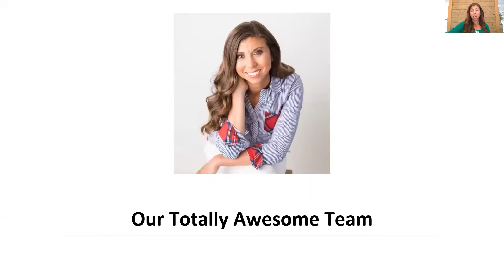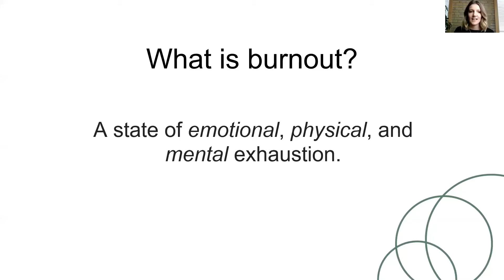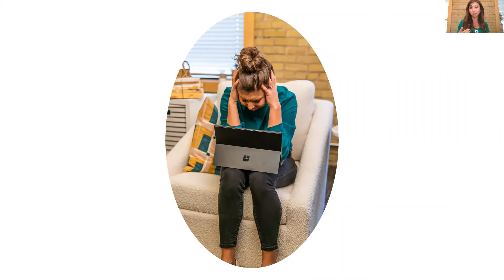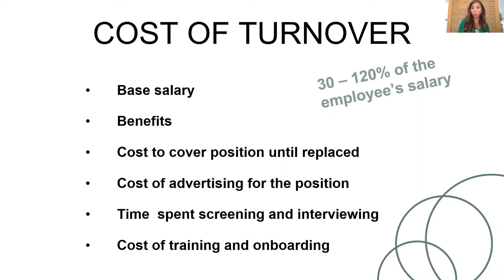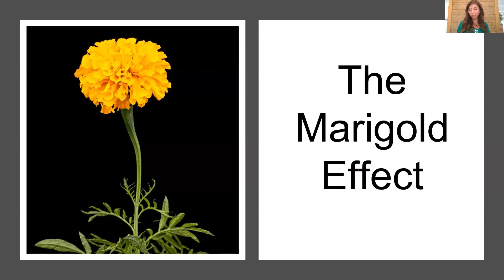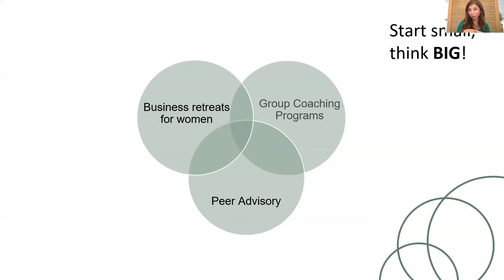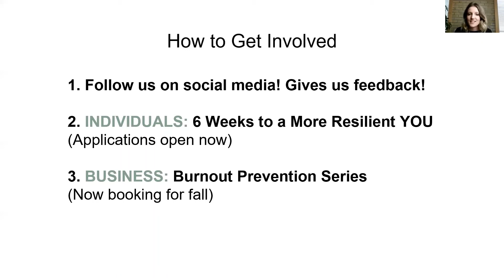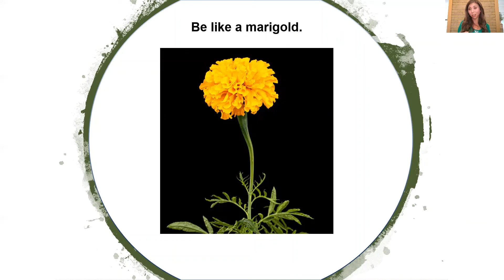Launch Webinar Recording